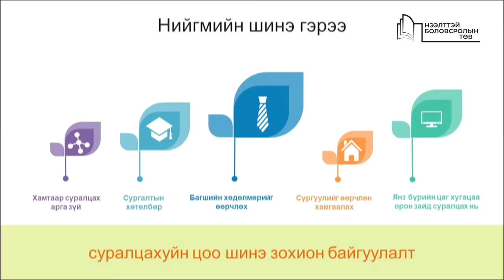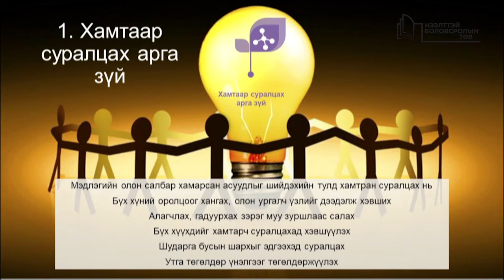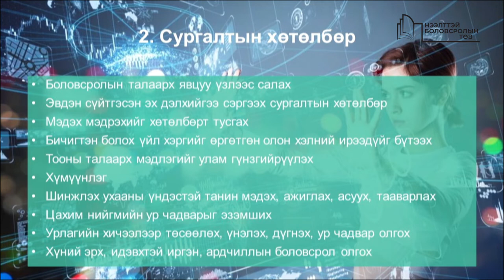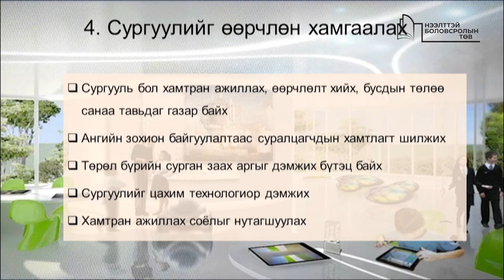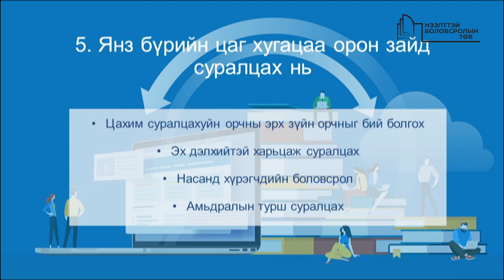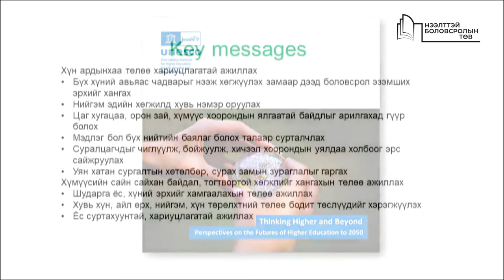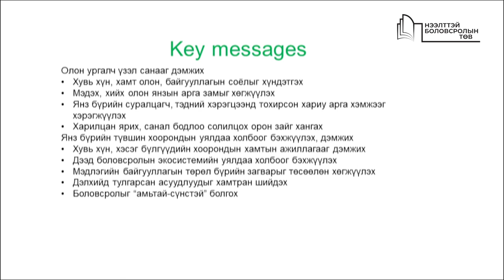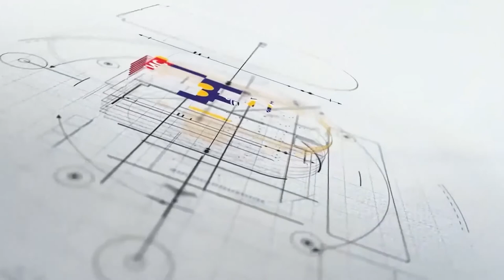I.4 Д.Бадарч "Боловсролын салбар дахь парадигмийн шилжилт" part 2